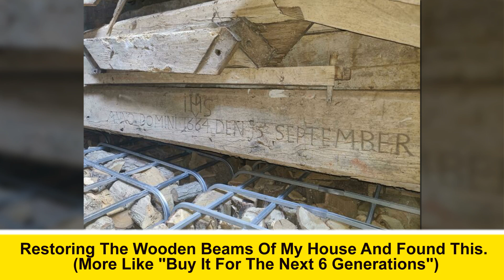Durable Products That Deliver No Matter How Old They Are